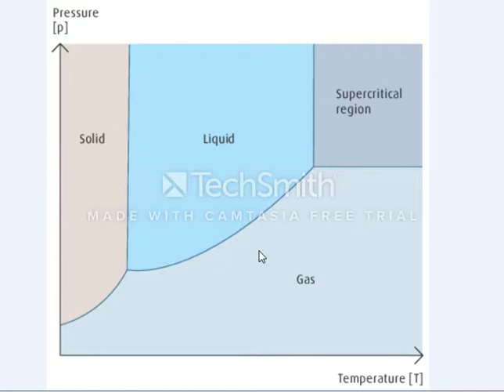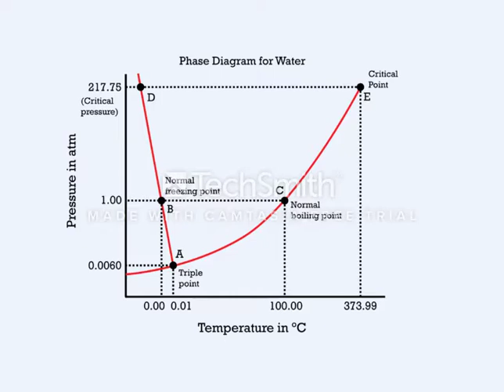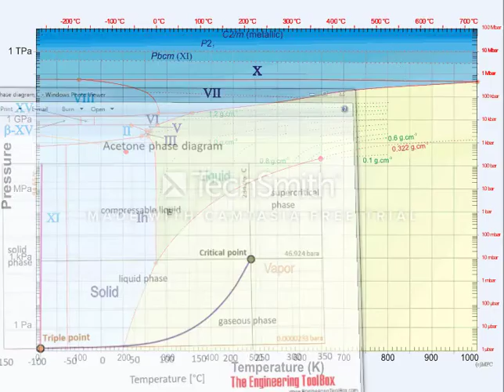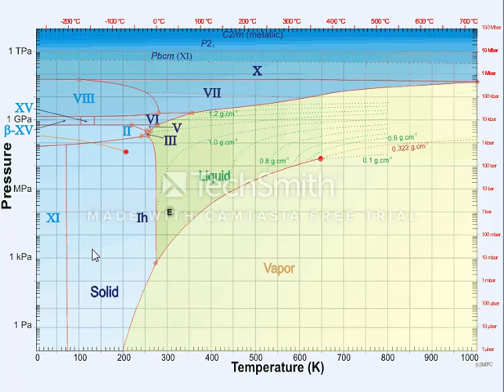Unary Phase Diagrams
A brief into to Unary phase Diagrams and What important information can we get from phase diagrams other than the triple point.